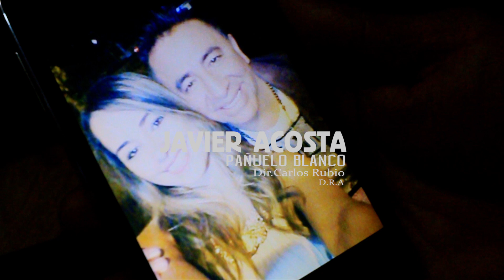JAVIER ACOSTA-PAÑUELO BLANCO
Director:Carlos Rubio
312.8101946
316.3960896